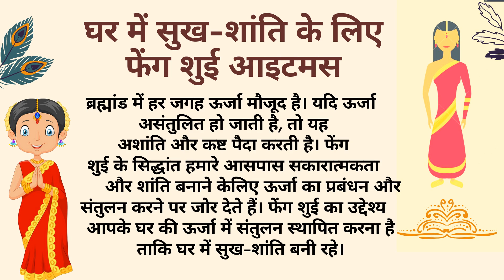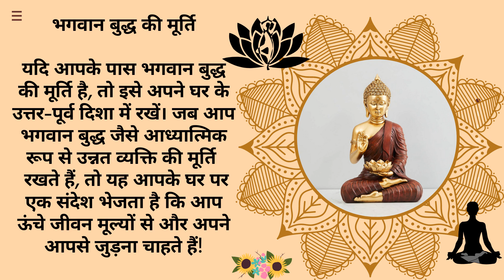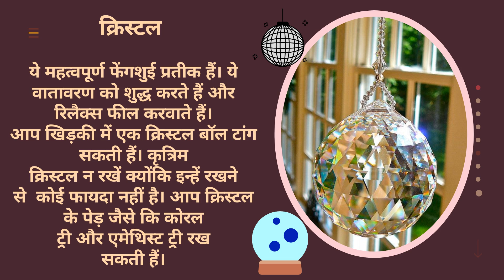feng shui items in hindi - vastu tips | फेंग शुई टिप्स | घर और ऑफिस में वास्तु शास्त्र